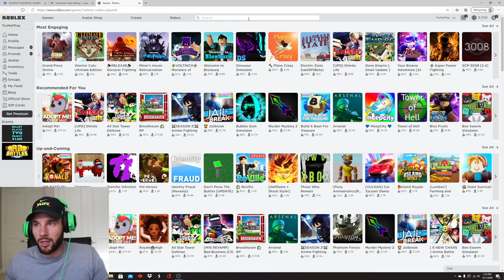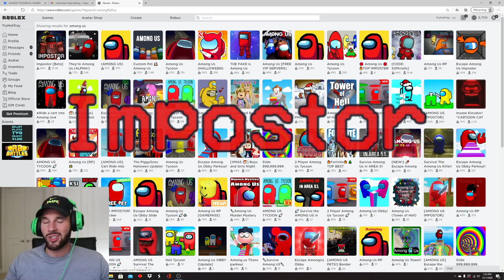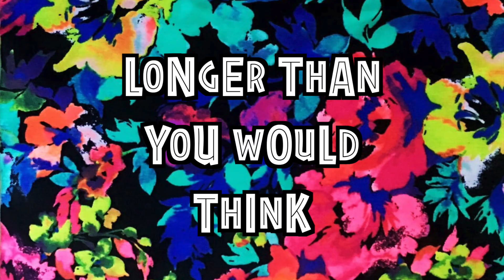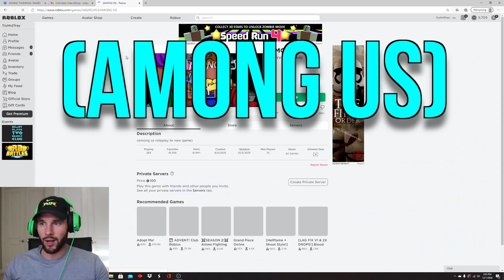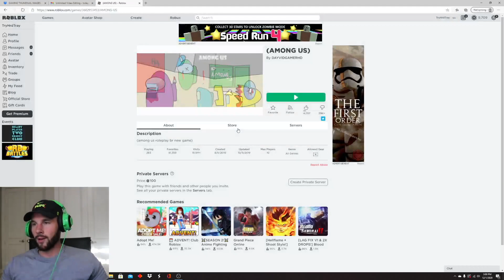ROBLOX AMONG US vs REAL AMONG US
alldaytray89
shortyisdopee